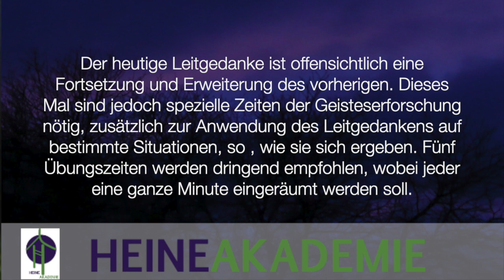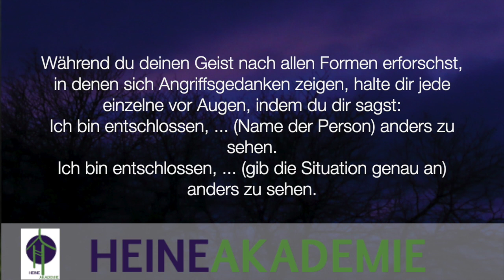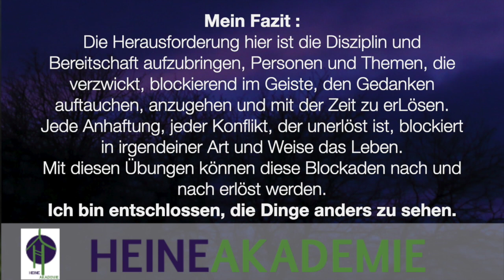Ein Kurs in Wundern - Lektion 21